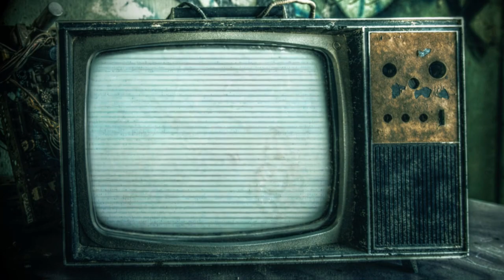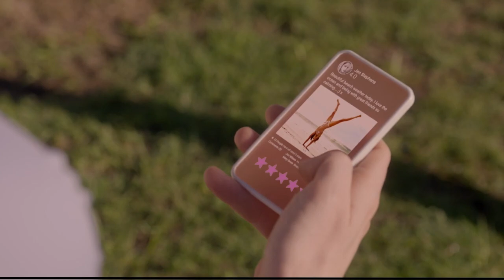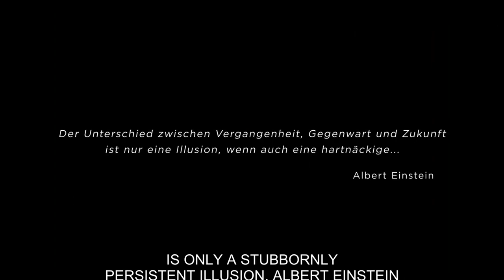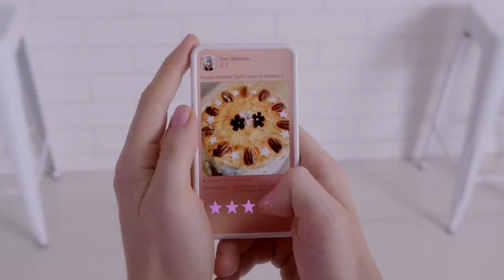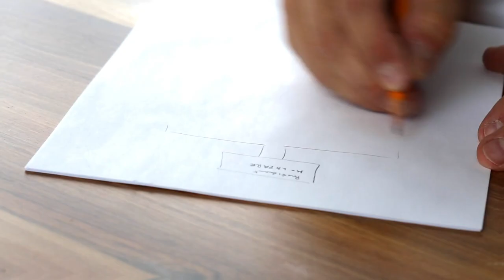5 MIND-BENDING TV SHOWS YOU SHOULD START WATCHING NOW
Prepare to have your mind blown as we journey through the mesmerizing landscapes of five mind-bending TV series!

Discover the profound theories and philosophical gems hidden within these shows, all while challenging your own perspective.

The adventure awaits—let's dive in!

💥Keywords -
Mind-Bending TV Series
Profound Theories
Philosophical Ideas
Thought-Provoking Content
Alternate Dimensions
Consciousness Exploration
Technology's Impact
Supernatural Mysteries
Metaphysical Storytelling
Time Travel
Challenging Perceptions
Curious Minds
Quest for Truth
Mind-Expanding Adventure
Community Engagement
Enlightenment
Adventure Awaits
Black Mirror
Westworld
Stranger Things
The OA
Dark